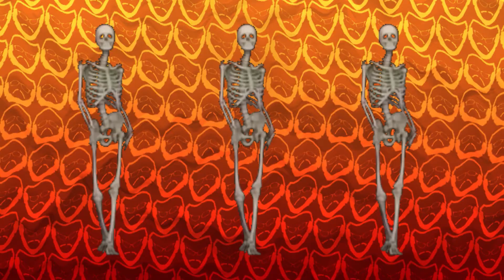HELLO CREEPY GHOST GIRL | The Fifth Apartment